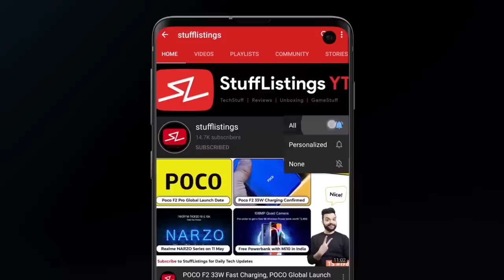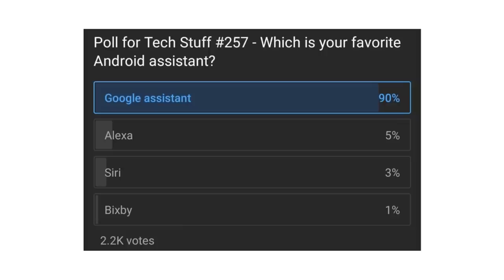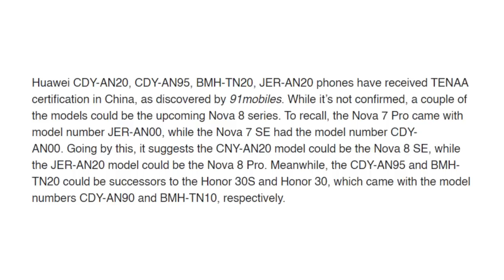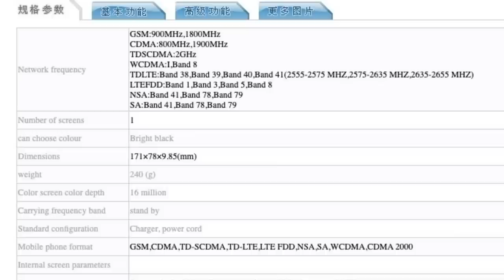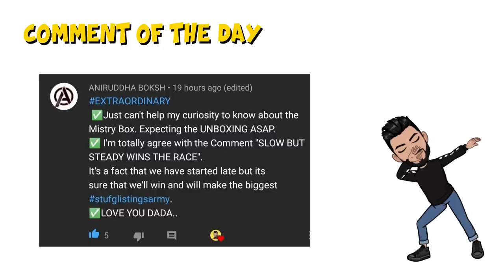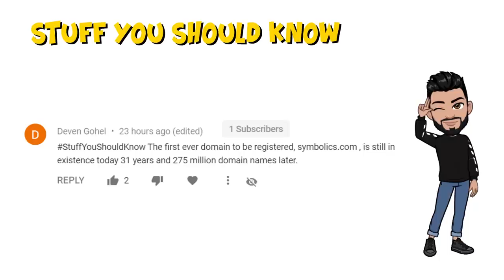Realme Buds Q price, Realme X3 series India, Redmi 9A confirmed, Motorola One Fusion Plus launched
1. RealmeBudsQ - The Realme Buds Q TWS Indian retail box has INR 2500 mentioned as the price. The actual price, however, will most likely be lesser than that. And, it'll come in multiple colors.
2. RealmeX3 - Realme X3 teased in an official video.
3. MotorolaOneFusionPlus - Motorola One Fusion Plus Launched in India with Snapdragon 730G SoC, 5000mAh Battery.
4. Redmi9A - Redmi 9A Moniker Revealed by Thailand’s NBTC, Clears EEC, IMDA Certifications Ahead of Launch.
5. LG - 2 more LG smartphones receive the Bluetooth SIG certification.
6. Honor - Honor 9A and Router 3 global launch set for June 23.
7. SamsungGalaxyA71 - Samsung Galaxy A71 5G arrives in the US with Snapdragon 765G for $599.
8. SennheiserMomentum - Sennheiser has launched the MOMENTUM True Wireless-2 TWS in India for INR 24,999.
9. Huawei - Huawei CDY-AN20, CDY-AN95, BMH-TN20, and JER-AN20 smartphones with 5G support spotted on TENAA.
10. Nokia5310 - Nokia 5310 Price in India Revealed, Launching in India on June 23 Via Amazon: Features, Specs, Rs. 3399.
11. HTC - HTC U20 5G with Snapdragon 765G SoC and HTC Desire 20 Pro with 5000mAh Battery Launched.
12. ASUSROGPhone3 - ASUS ROG Phone 3 Full Specs, Images Surface on TENAA, Performance Scores Revealed by AnTuTu.

00:00 - Introduction
00:15 - Motorola One Fusion Plus launched in India
01:01 - 2 LG smartphones on Bluetooth SIG certification
01:18 - Honor 9A and Router 3 global launch on June 23
01:36 - Poll Results
02:24 - Poll - What are your thoughts on the Motorola One Fusion Plus smartphone?
02:39 - Samsung Galaxy A71 5G with SD 765G SoC
02:56 - Sennheiser MOMENTUM True Wireless-2
03:31 - Huawei's 4 new smartphones spotted on TENAA
04:02 - Nokia 5310 launching in India on June 23
04:45 - HTC U20 5G and HTC Desire 20 Pro launched
05:11 - ASUS ROG Phone 3 full specifications leaked
05:39 - Redmi 9A moniker revealed by Thailand's NBTC
06:04 - Realme X3 and Realme Buds Q
07:37 - Best comments
08:58 - Comment of the day
10:21 - Stuff you should know
11:15 - Bloopers

1. 10000 views on the video
2. 1000 likes
3. 500 comments
Timing for each giveaway target will be from one tech stuff video till the next tech stuff video (12 noon to 12 noon and 6pm to 6pm)
4. Winners will be selected amongst the stufflistingsarmy members who have posted their comments.